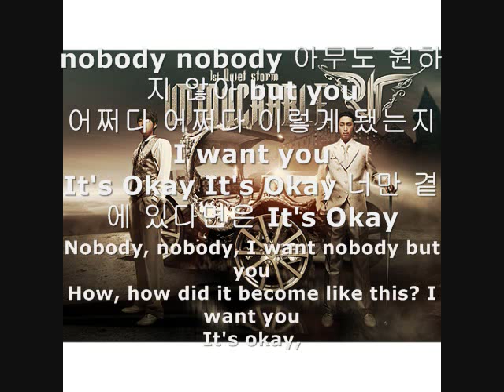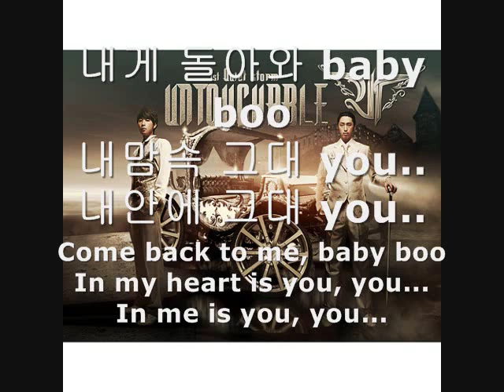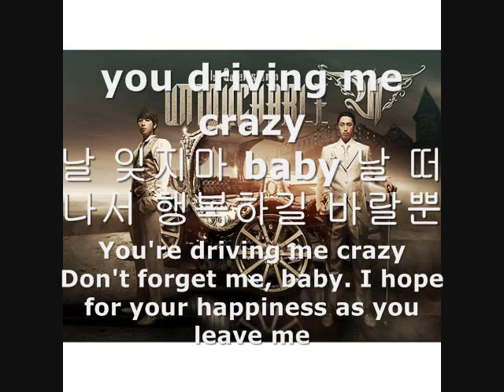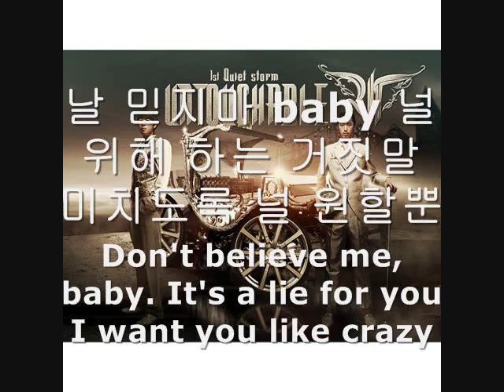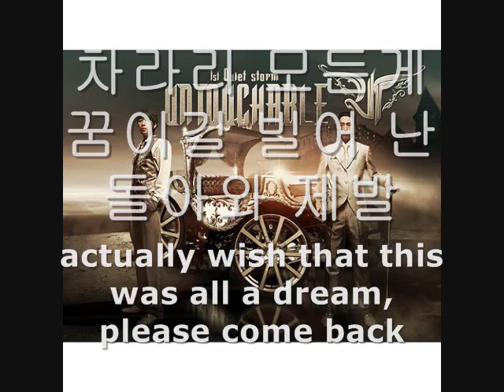Driving me crazy w/ lyrics - Untouchable화요비&언터처블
Lyrics:
nobody nobody 아무도 원하지 않아 but you
어쩌다 어쩌다 이렇게 됐는지 I want you
It's Okay It's Okay 너만 곁에 있다면은 It's Okay
미쳤데 미쳤데 이런 사랑을 하는 내가 미쳤데
총맞은 것처럼 추억이 손가락 사이로 계속 줄줄 세고
사랑이 그렇게 쉬워 난 어제보다 오늘이 더 힘들어
들리나요 듣고 있나요 그댄 내맘속에 영원한 내사람
넌 누가봐도 딱 my style
붉은 노을 처럼 뜨겁던 우리 사랑

you driving me crazy
날 잊지마 baby 날 떠나서 행복하길 바랄뿐
날 믿지마 baby 널 위해 하는 거짓말
미치도록 널 원할뿐
you driving me crazy (너없이 잘 살수 있을까)
you driving me crazy (지금도 이렇게 힘든데)
you driving me crazy (미칠것 같아 이대로는)
내게 돌아와 baby boo
내맘속 그대 you.. 내안에 그대 you..

good bye 벗알럽유 다거짓말
난 나쁜남자
이별이란 날카로운 가시를 삼키다
다시 사랑한다 말할까
함께 탄 이별택시
너를 만난 시간이 제일 난 행복해 하루살이처럼

하루만에 보고싶다 넌날 잊었니
사랑이 죄라면 나는 유죄
우리들의 행복한 시간
그게이젠 너와나의 비애
하루하루가 미치겠어 마치 Gloomy Sunday
어떤가요 다시돌아온다 믿어 i believe
괜찮아요 돌아오는 그날까지 우리 잠시만 안녕

차라리 모든게 꿈이길 빌어 난 돌아와 제발

너의집앞에서 기다려 인정할수없어 1분1초도
우리사랑이대로 끝낼 수 없어서 너에게쓰는 편지
우리사랑이대로 끝낼 수 없어 남자기때문에 기다려

Nobody, nobody, I want nobody but you
How, how did it become like this? I want you
It's okay, it's okay. If I'm by your side, it's okay
Crazy, crazy, they say I'm crazy for this kind of love
Like being hit by a bullet, our memories slide down my fingers
Love is easy like that. Today is harder than yesterday
Can you hear me? Are you listening?
Whoever sees you, you're exactly my style
Our love is warm like the sunset glow

Don't forget me, baby. I hope for your happiness as you leave me
Don't believe me, baby. It's a lie for you
I want you like crazy
You're driving me crazy (Can I live well without you?)
You're driving me crazy (It's already tiring)
You're driving me crazy (I'll go crazy like this)
Come back to me, baby boo
In my heart is you, you... In me is you, you...

Good bye, it was all a lie
I'm a bad man
Swallowing a farewell like a sharp thorn
Should I say I love you again?
Riding a goodbye taxi together,
Like I'm alive for one day, I'm happiest when I spend time with you

After one day, I miss you. Have you forgotten me?
If love was a crime, I'm guilty
The happy times we had
Is now our sorrow
Day by day, I'm going crazy like Gloomy Sunday
How is it? I believe you'll come back, I believe
It's okay, until the day you come back, we'll greet for a short while

I actually wish that this was all a dream, please come back

I wait in front of your house for an unbelievable 1 minute 1 second
Our love can't just end like this, so I write a letter to you
Our love can't just end like this. Because I'm a man, I wait